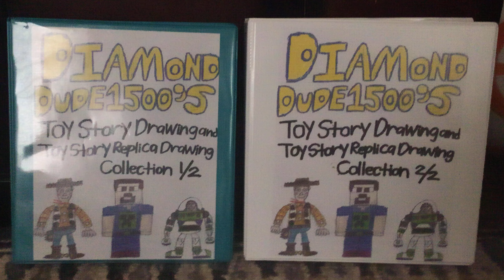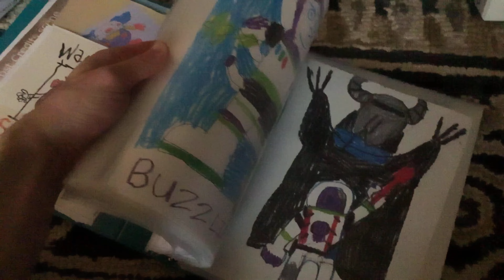Toy Story Collection December 2022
With 2022 coming to an end, I thought I’d make a Toy Story Collection Video of December 2022 before the end of this year. It’s been months since my last Toy Story Collection Video I made back in August 2022 this year, I have gotten some new pieces in the collection since.
If you enjoy this video, please make sure to leave a like, if you have any questions or requests or anything, feel free to comment down below in The Comments Section, and if you want to stay up to date to see more reviews and content, please subscribe to the channel 😉👍🏼, and Happy New Year, see you all in 2023 next year 🎉🥳🎉 toystory toystorycollection #2022